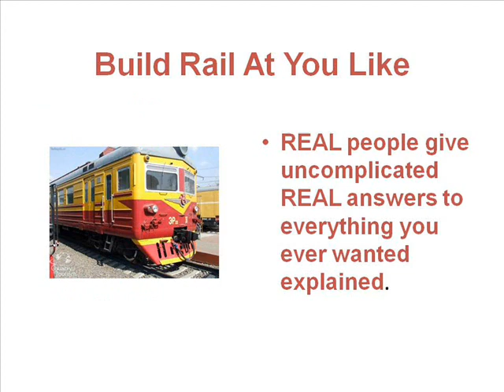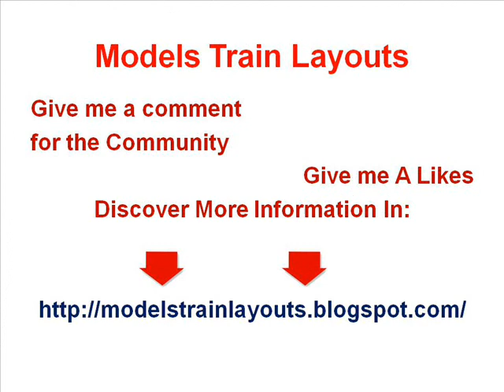Model Railroad Layout Software Atlas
Model Railroad Layout Software Atlas in all about design, landscape, scale, and construction of model trains. For thoughts also develop your project.

Discover all the expert techniques, tips, and secrets you need to design, build, repair, and maintain YOUR OWN amazingly realistic model railroad, just like the ones you’ve seen at model train shows...

For a start, you’ll need the right information, laid out in the right way, so you can make the right decisions. And a knowledge of how to avoid the common mistakes that almost every rail modeler makes … not to mention those frustrating problems that waste so much time, or cost a small fortune to fix

model trains, model railroading, model railways, trains, railroads, railways, miniatures, making scenery,
model railroads, model railways, model railroad videos, model railway videos, Model Railroad Scenery, model railway layouts
how build model train, train line models,